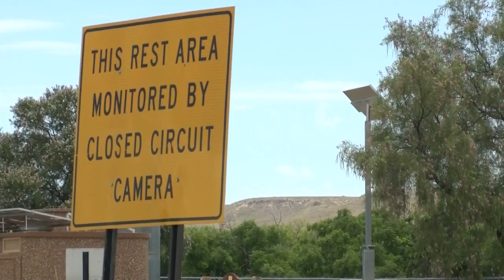Deputies exchange gun fire with man east of Roswell Wednesday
There are new details emerging on what led to an exchange of gunfire between police and a suspect in Chaves County. - Source